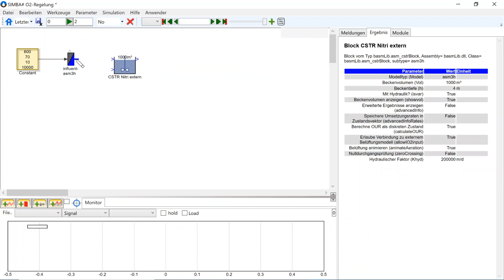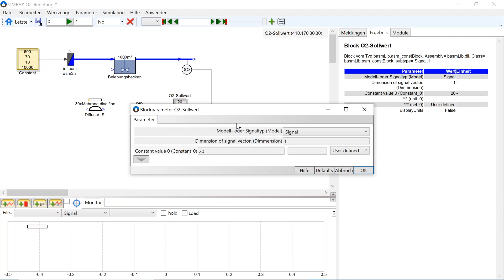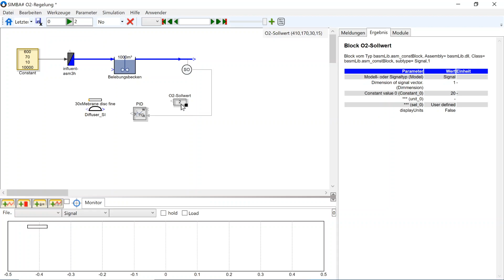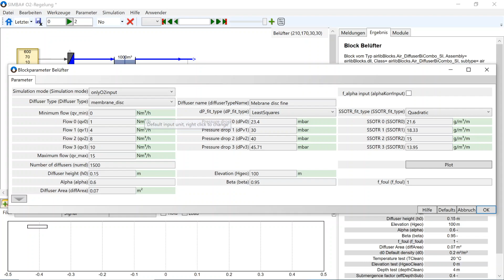SIMBA# Einsteigerkurs | Kap. 4 Sauerstoffregler für Kläranlage